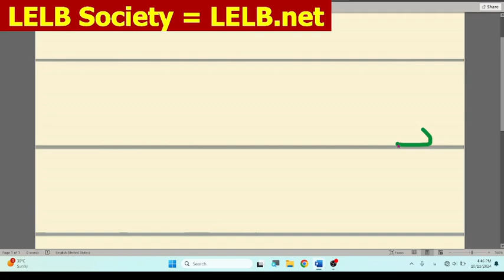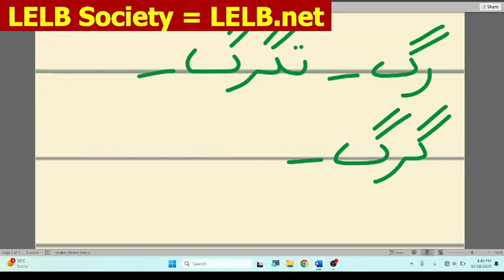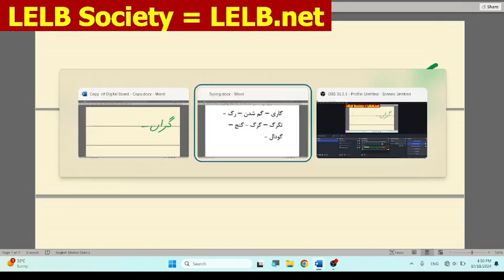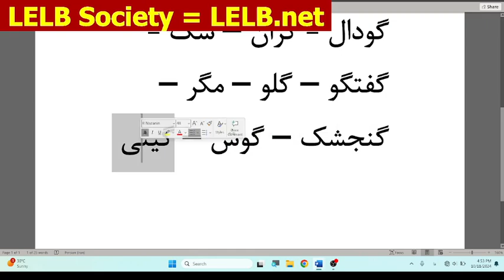آموزش حروف الفبای فارسی به کودکان - درس 22 آموزش حرف گاف با تخته دیجیتالی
آموزش حروف الفبای فارسی به کودکان - درس 22 آموزش حرف گاف با تخته دیجیتالی در مدرسه دوزبانه فارسی و انگلیسی با هزاران درس و ویدیو با آدرس زیر:
LELB.net